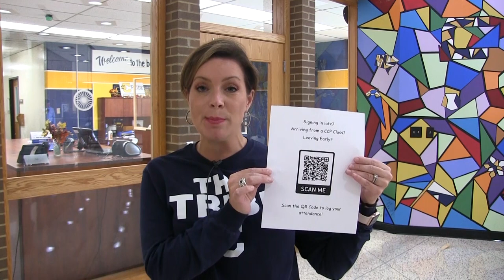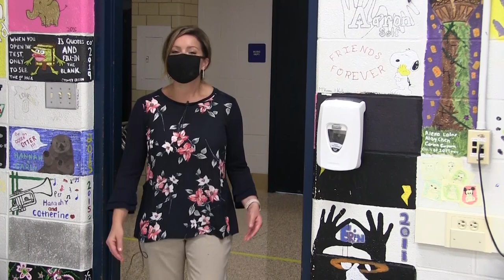Welcome Back CHS 2020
What this school year is going to look like. Office Visits, Check in, Passes, etc.